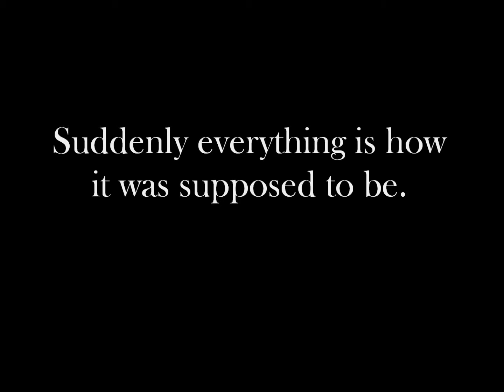If Only... by Lisa M. Owens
What would you do if you had the opportunity to go back and relive your greatest mistake?

Five years ago, Bree Sexton walked out on her fiancé and into the arms of a charming and handsome stranger. She has regretted her decision ever since. Instead of a fairy-tale marriage, her “prince” shattered her dreams and her spirit with physical violence and emotional cruelty she barely escaped.

She then mysteriously wakes up in bed with the fiancé she loved and left, the life she’d dreamed of now a reality, until her cruel ex-husband reappears to destroy her new life. But what is real, and what is make-believe? Is she really getting the chance she has always dreamed of? And when it is all said and done, will she finally end up with the man she has always regretted leaving? Or will she wake up to discover herself alone?